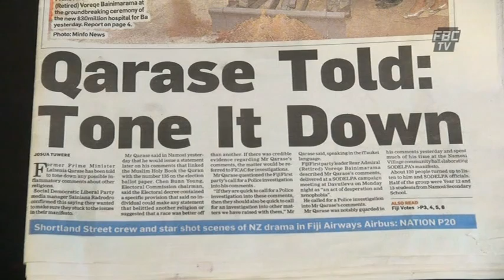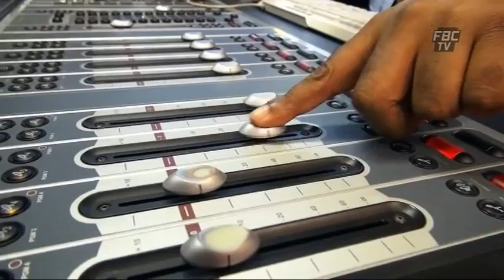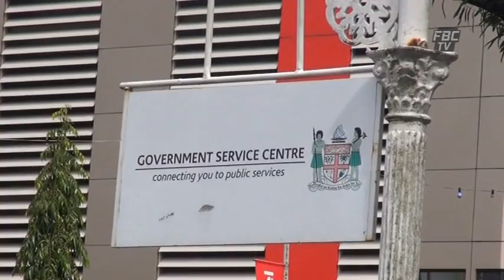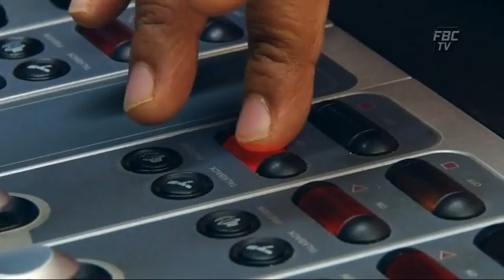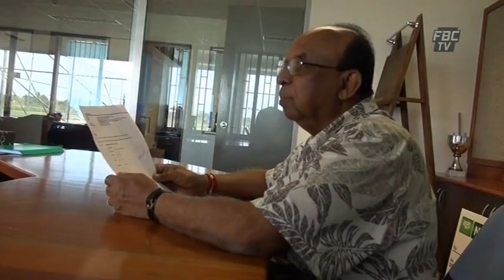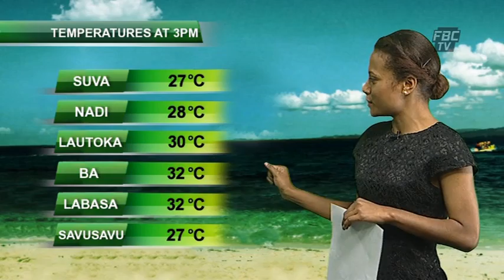FBCTV News 6pm 13 08 14